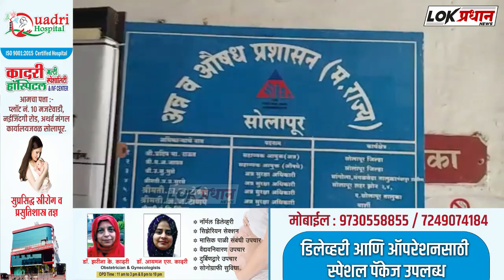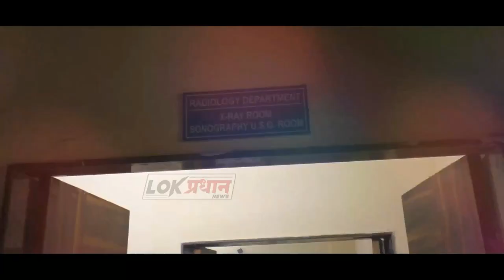तक्रार दाखल : बेंगलोर अय्यंगार बेकरी दुर्गंध समोसे विकल्याच कबूली भाग 3